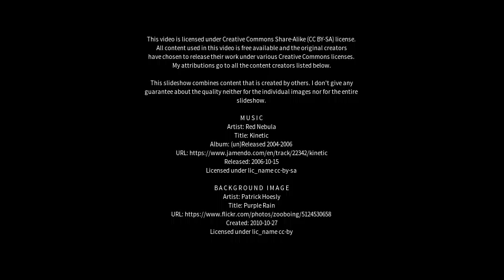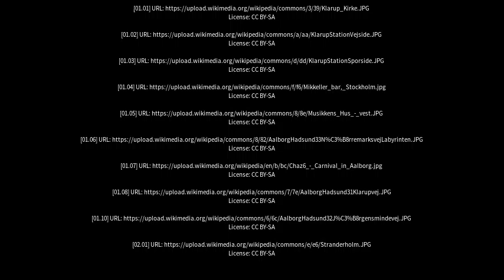Best places to visit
Best places to visit - Klarup (Denmark) Best places to visit - Slideshows from all over the world - City trips, nature pictures, etc.